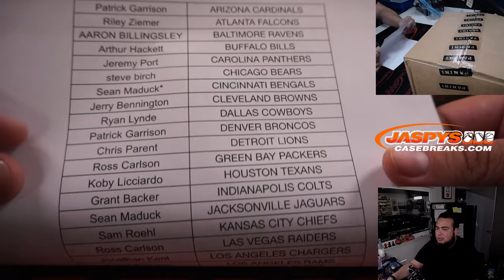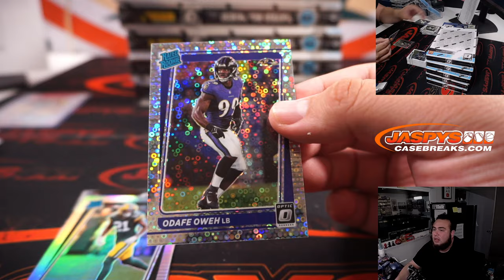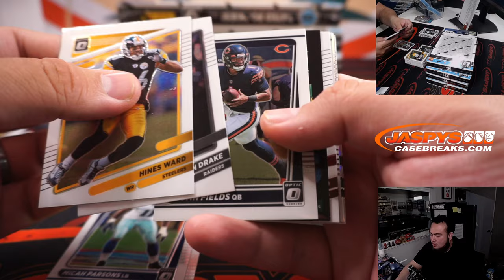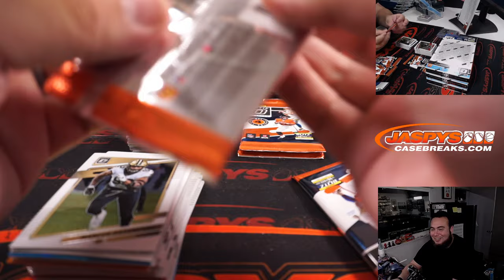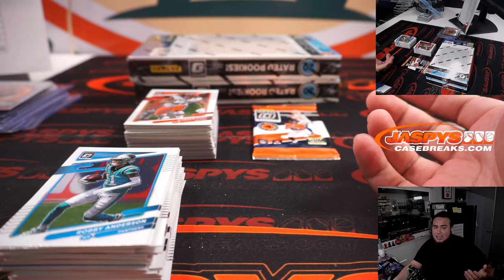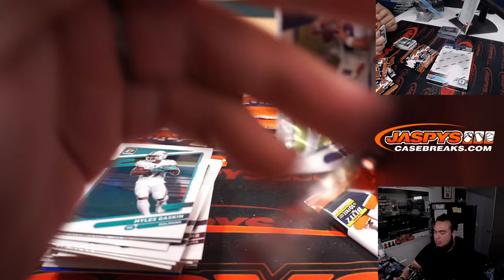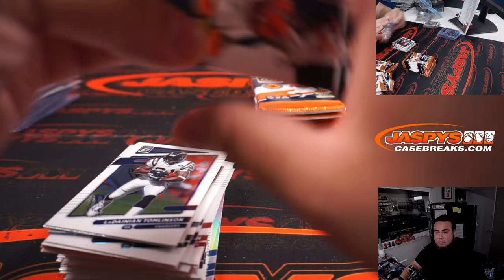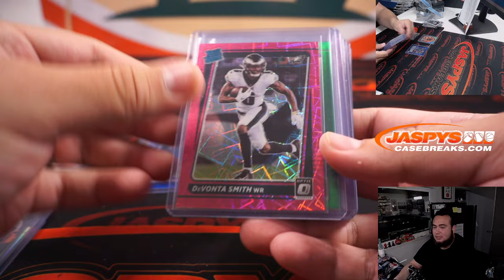F. 7/22/22 - 2021 Panini Donruss Optic Football 6-Box 1/2 Case Break #5 *PYT*